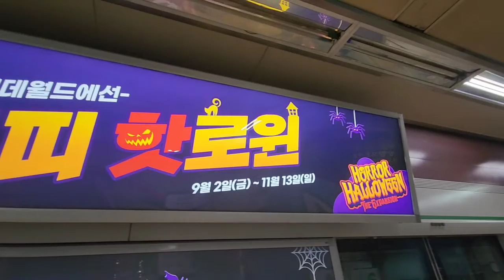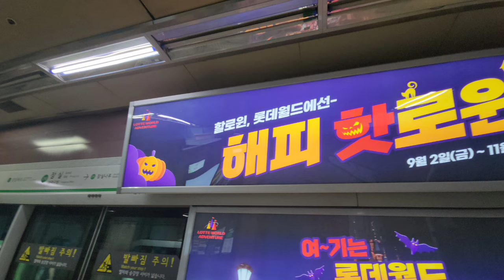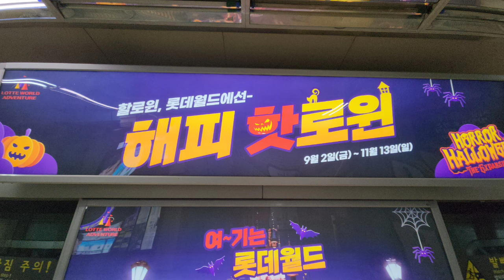핫로윈 롯데월드 어드벤처 호러 할로윈 광고 포스터.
핫로윈 롯데월드 어드벤처 호러 할로윈 광고

지하철 스크린도어에 걸린 롯데월드 어드벤처의 핫로윈 호러 할로윈 광고 포스터 입니다.
이제 다시 전처럼 할로윈 파티와 퍼레이드 크게 하려는듯 합니다.^^
재미있어 보입니다.